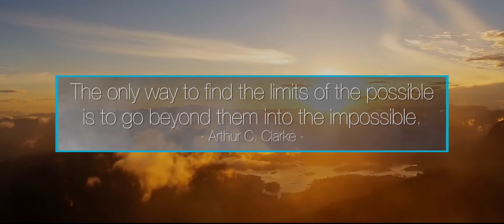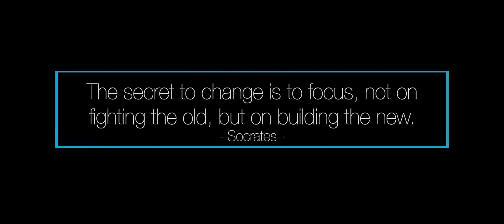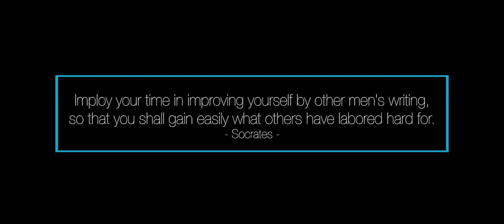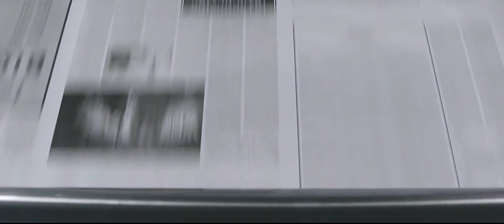Impact Quotes: Change Your Mind, Change the World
Tom Bilyeu unpacks powerful quotes from Socrates and Arthur C. Clarke.

Great Big Story - The NY Public Library has a Human Google

Movies/TV:
Chef’s Table s03e01
The Town
The Weather Man
1984
Killing Them Softly
Generation Iron
Million Dollar Arm
The Lobster
The Goonies

The Town - AA Meeting - Harry Gregson-Williams & David Buckley

INTERSTELLAR Soundtrack - 02. Cornfield Chase

Vivaldi - Spring - The Four Seasons | Recomposed by Max Richter (1-4)

Impact Theory, LLC claims no ownership of third party video and music content used in the creation of this video.